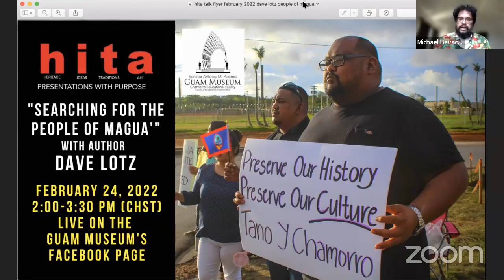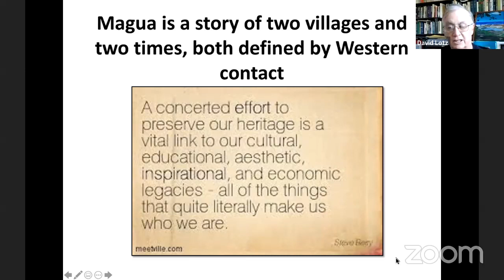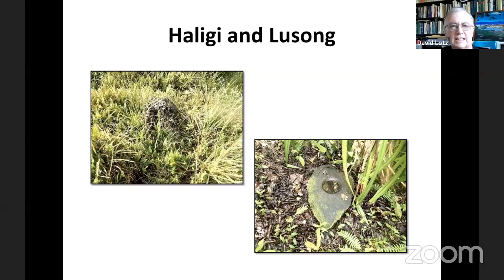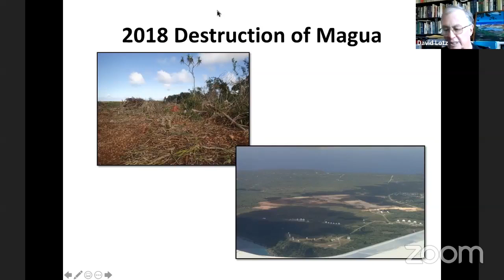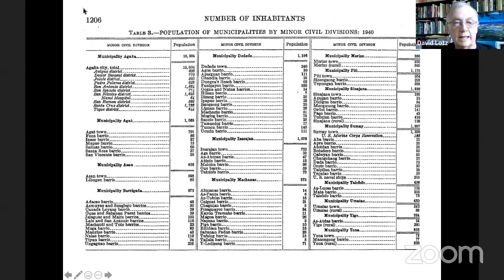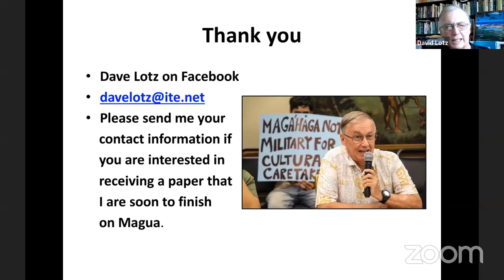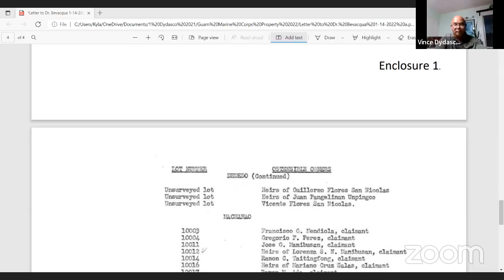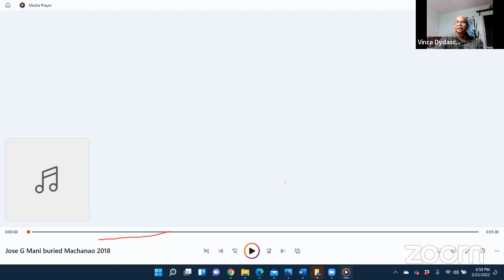HITA Talk - February 2022 - "Searching for The People of Magua'" with Dave Lotz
In 2018, the Guam community was re-introduced to a place called Magua', located behind US military fences on what is today known as NCTAMS (Naval Computer and Telecommunications Station Guam). This re-introduction was bittersweet however, since it also was coupled with the news that the remnants of the area had been destroyed by construction for the US military buildup.

Since that time however, more and more information has been unearthed about the CHamorus who once lived in Magua', from ancient settlements up until those displaced by the post-World War II US military land-takings. These revelations indicate that Magua' and its destruction may represent a failure on behalf of federal and local governments to protect Guam's cultural and historic sites.

On February 24th, first HITA Talk of 2022, author, veteran and advocate for environmental and cultural preservation on Guam Dave Lotz presented "Searching for the People of Magua'." In this presentation, Lotz provided a timeline of settlement in the Magua' area, from ancient times to the present and also discuss the need to strengthen Guam's historic preservation laws. As part of the presentation, Vince Taitingfong, Vince Dydasco and Rudy Manibusan, representatives of families who were living in the area until the 1940s and 1950s when the US military took their properties, shared their families experiences in the area.

The HITA in HITA Talks stands for Heritage-Ideas-Traditions-Arts Talks and is a monthly education program and lecture series offered by the Guam Museum. This will be the first HITA talk offered since the start of the COVID pandemic.